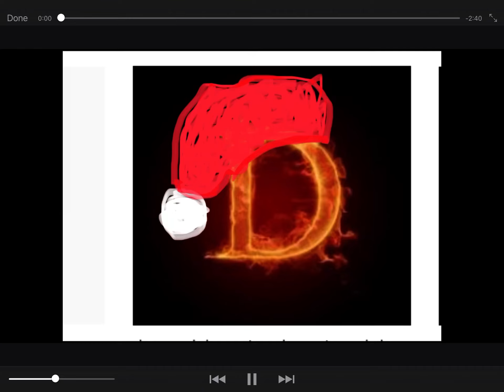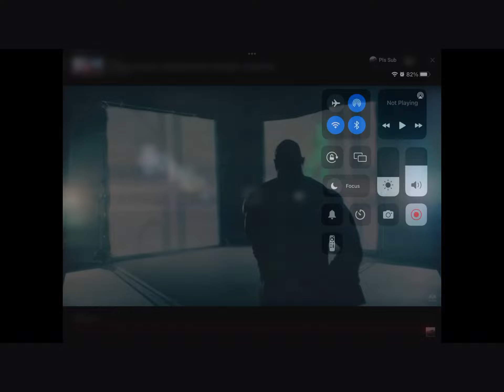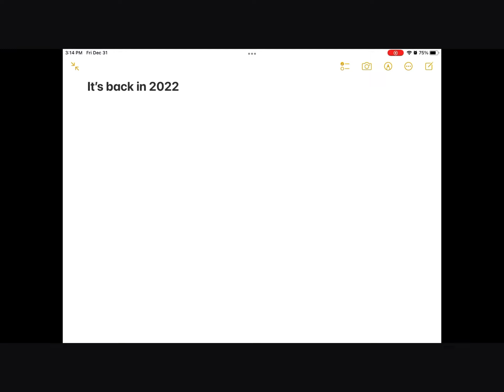MY YouTube 2021 rewind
Wow the last day of December!! How was 2021 hope you enjoy the video!